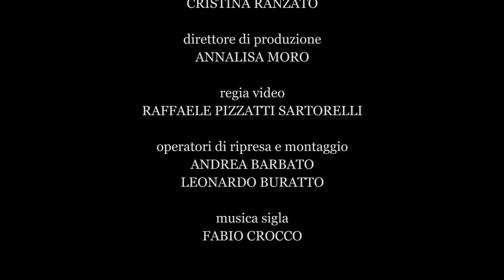Barabao Teatro - "Le fatiche di Ercole"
Storie in cattedra - Puntata III